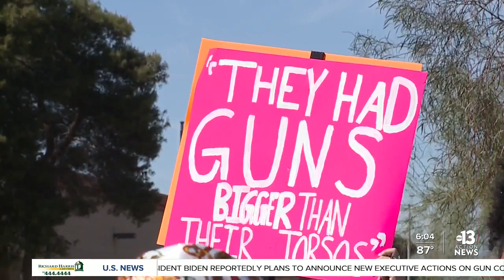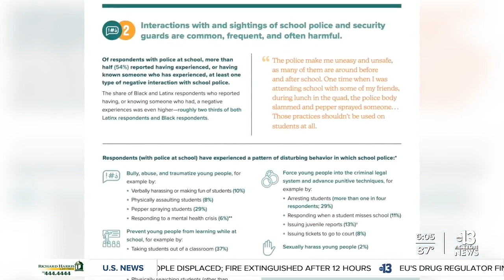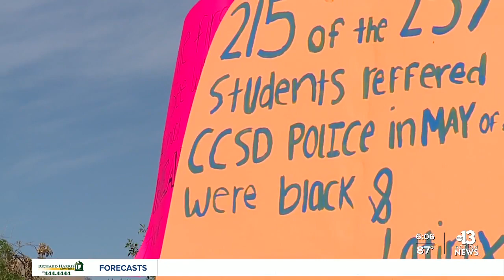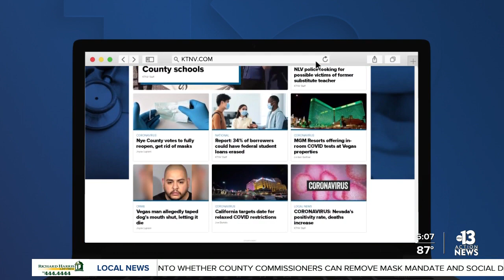Students demanding end of police at Clark County schools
No more police on Clark County School District campuses. A local group calling for district police to disband saying a survey shows complaints from students of color who feel they’re being targeted. But some parents say that’s the wrong approach. Jeremy Chen reports.